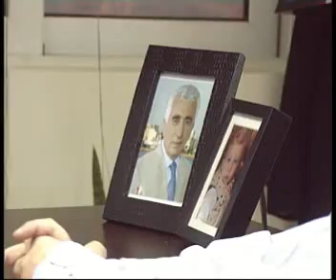Συνέντευξη Η.Βουράκη στο Portnet.gr